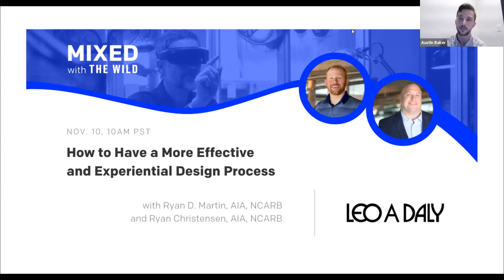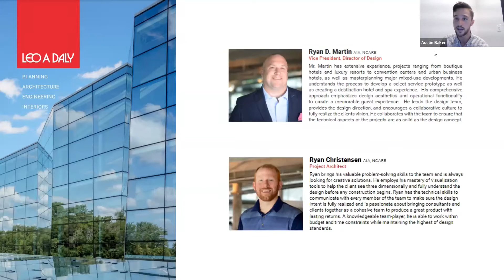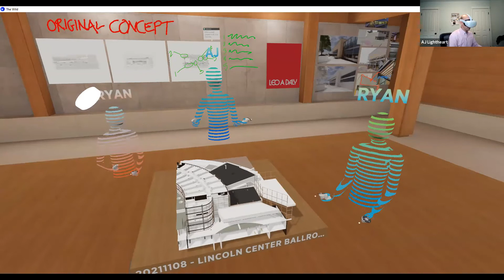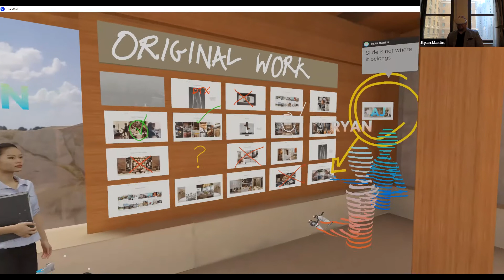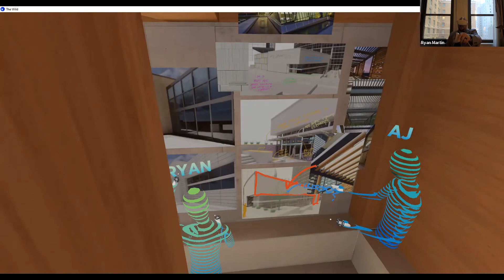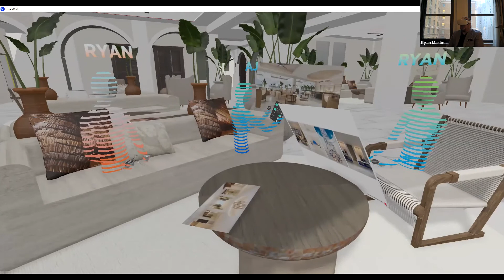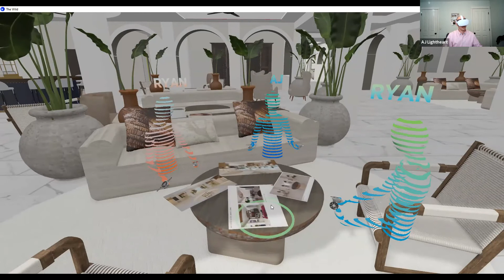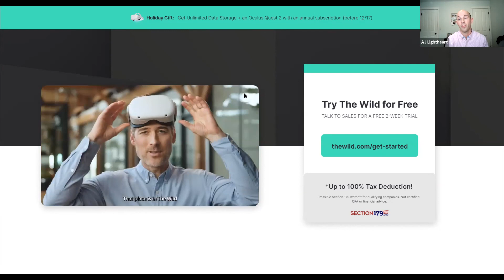Using VR for a more effective and experiential design process | LEO A DALY and The Wild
Frustratingly long email threads, out of date models, and misinterpreted 2D to 3D information...do any of these sound familiar to your building team's current collaboration?

Join Architectural leaders Ryan Martin and Ryan Christensen from LEO A DALY as they reveal the secrets to better work using VR collaboration, allowing teams to move past communicating with words and into direct, immersive experiences together.

In this conversation hosted by AEC Immersive Technology Consultant, AJ Lightheart, you’ll learn about:

- Creating more effective design experiences for clients and collaborators
- Addressing internal change management and “new tech fatigue”
- What impressive virtual presentations can look like

Learn more about LEO A DALY and their innovative usage of immersive collaboration in The Wild
Key Highlights:
0:00 - Webinar Intro
1:32 - Speaker bios
4:24 - Why "experience" is so important for clients
6:30 - How 3D collaboration is a step above 2D collaboration
13:40 - How VR brings more focus into design conversations
18:33 - Meeting in VR - 3D model dollhouse view
19:56 - Communicating vision to clients with VR charrettes
22:00 - Comparing sketches in VR to validate design "story"
25:27 - Experiencing physical presence in VR conversations
26:22 - Validating initial render options in VR
29:17 - Business ROI of VR
32:06 - Transitioning to a new space in VR
33:55 - Meeting in virtual lobby for design conversation
42:49 - Ways to present immersive experiences to clients
43:42 - Addressing client resistance to using VR headsets
46:45 - Getting started with VR collaboration for free